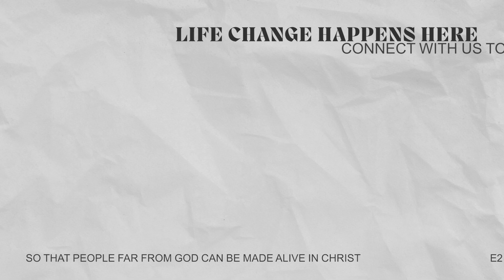Fight For Good Sex | Pastor Jared & Trinh Ellis | Love Fight | E2 Church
Pastor Jared & Trinh Ellis close out our live fight series with a discussion on what the bible has to say about sex and intimacy.

If you would like to support E2 financially you can give online through our website by clicking You can also text "E2SAC" to 77977 to give using your mobile device.

Need prayer? Text “E2 PRAY” to 97000

00:00 - opening Verse